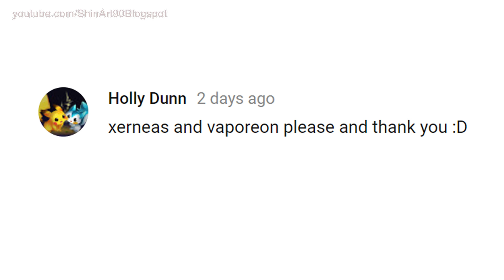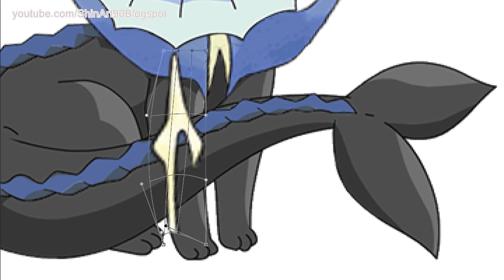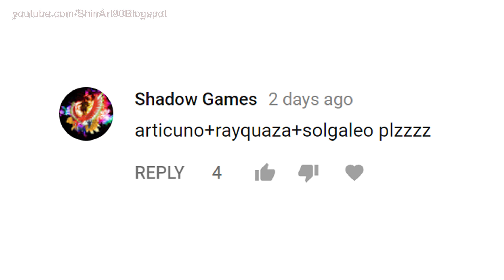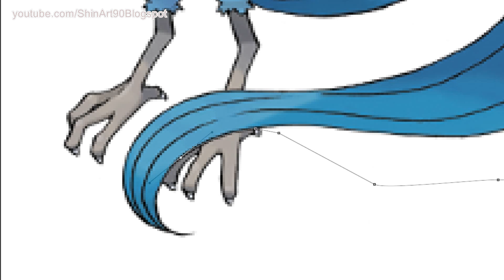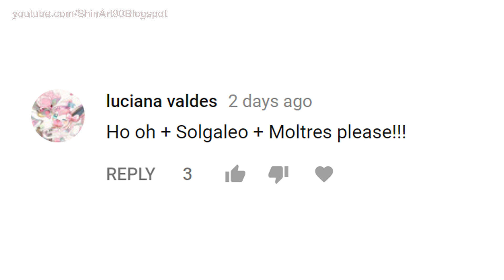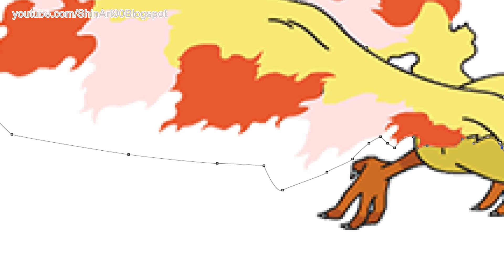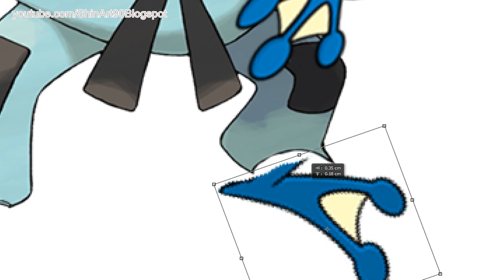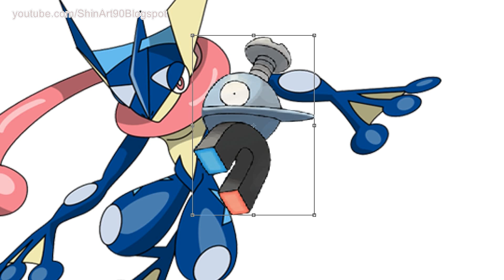Pokemon Fusion Requests #126: Vaporeon + Xerneas.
1. Me And You 3 - Sebastian Forslund

2. Will Be Forgetting This (Instrumental Version) - Elias Naslin

3. Tropic Fun - Martin Veida

4. Shake Down by Gavin Luke

5. Bop It by Gavin Luke